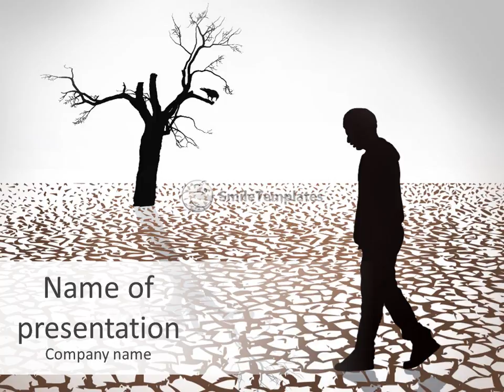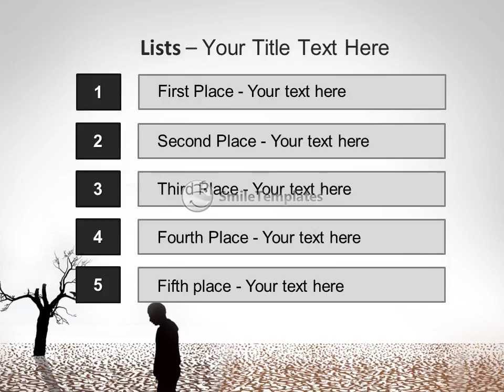Depression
To download this template in PowerPoint format (.pptx) please go If you want see some related templates on these theme, please go